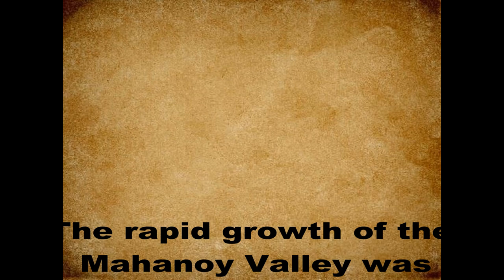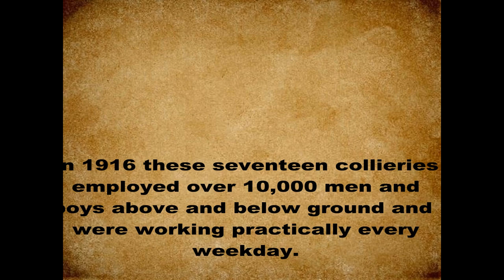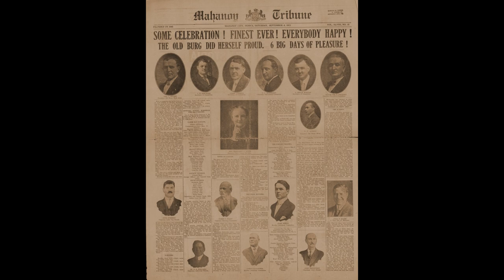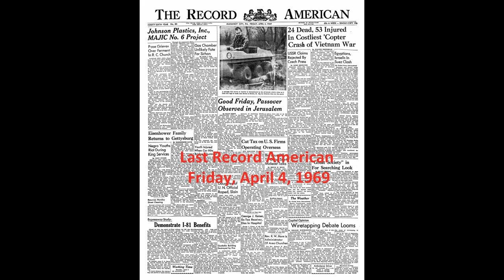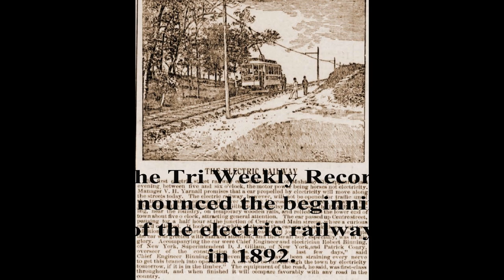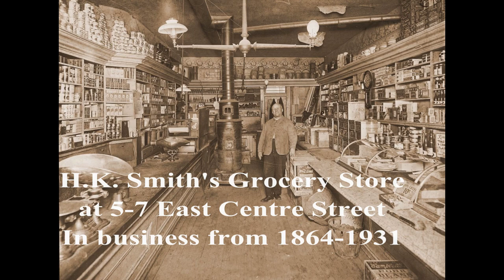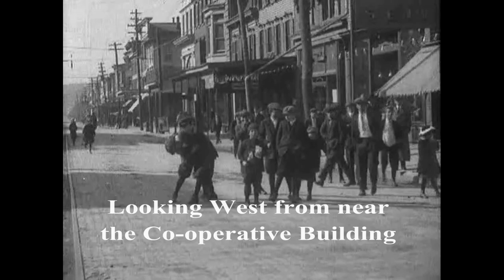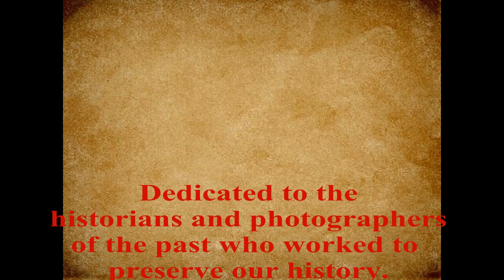Mahanoy City 1916 - Movie Memories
In 1916 the Borough of Mahanoy City, PA  had reached its fifty-third birthday. In those fifty-three years, Mahanoy City had grown from a few dozen frame houses and a handful of businesses to become what was know as the "City on the Level", a thriving borough of almost 17,000 people served by over 600 businesses, twenty churches, six schools, two railroad lines and a trolley system. Mahanoy City 1916 contains original video footage from that period.